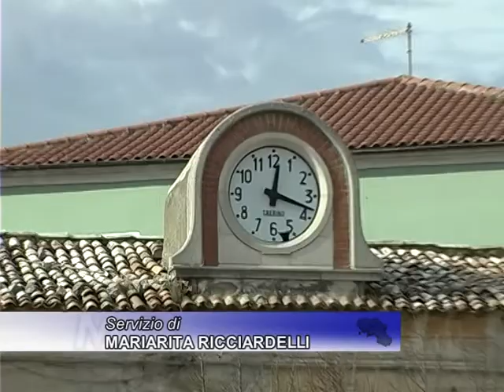TG MEDIATRE - Psicosi furti. Scatta la task force delle Forze dell'ordine